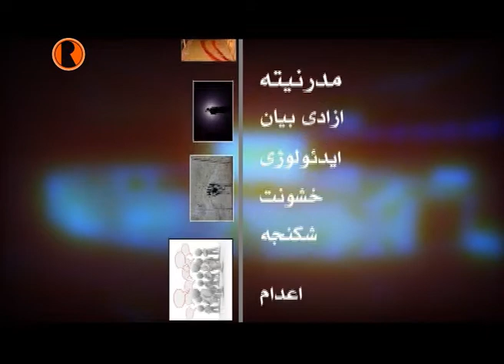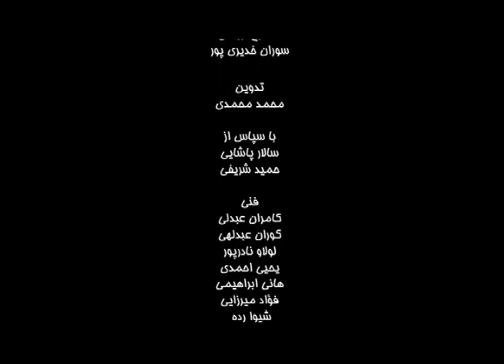زاویه‌ها :اعدام،قسمت دوم- Zavieha 36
برنامه‌ زاویه‌ها سعی دارد موضوعات مختلف اجتماعی همچون: دمکراسی، زبان مادری، جامعه‌ مدنی، آزادی بیان، شکنجه‌، اعتصاب، خشونت، اعدام، ایدئولوژی، مدرنیته‌،  اقلیت ها و مهاجرت را با استفاده‌ از نظرات جامعه‌شناسان و کارشناسان مورد بررسی  قرار دهد.